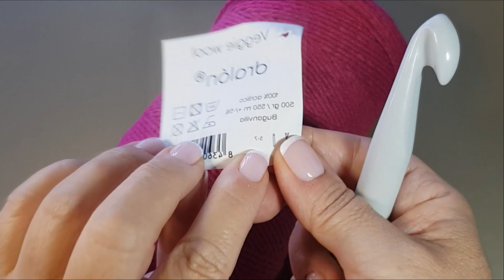Mano Izquierda Sueter Tejido Crochet "Caribe"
Este es un canal que nace con una gran ilusión, dar a conocer el arte del crochet, la maravilla del ganchillo, donde con un poquito de imaginación, un hilo y un gancho y tus manos, o incluso, solo tus propias manos, crearemos proyectos cukísimos.
Lugar de encuentro y de charla, donde podremos conocer y conocernos.

Si quieres aprender más:
Más vídeos tutoriales de crochet para aprender juntos en:

Puedes seguir conociendo lo que adoro en...